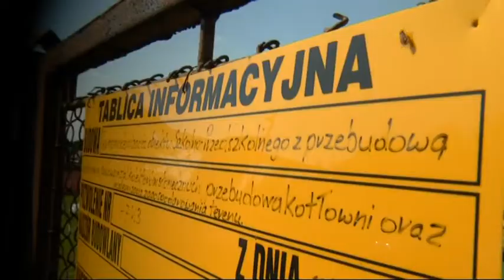Maluchy do klubu